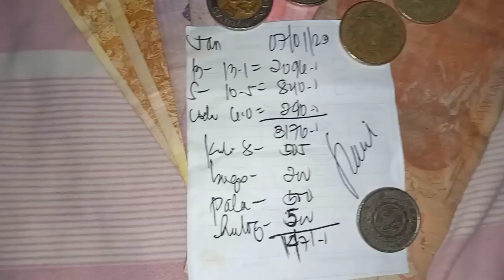Naka jockpot rin nagsilakihan na Ang mga pusit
Layahan Ng calasuche#pusit#fishinglaya